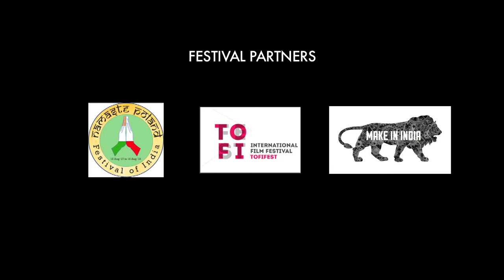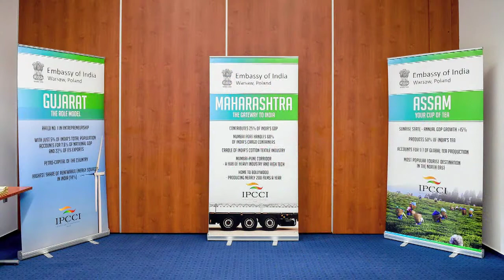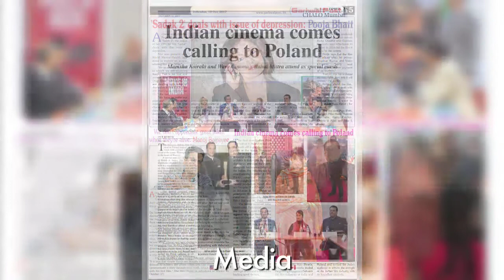INDIAN FILM FESTIVAL POLAND 2017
8th-11th October, Warsaw